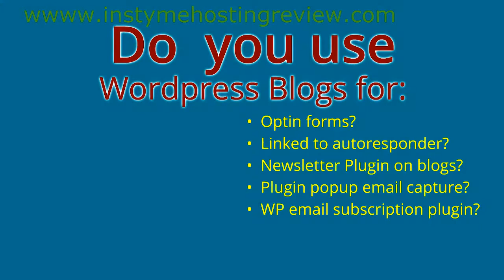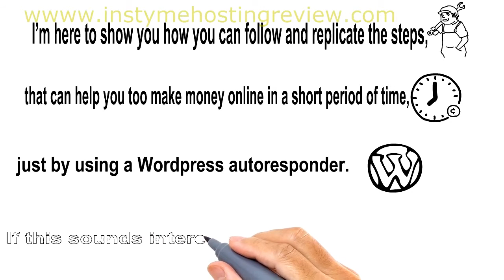WP Responder Tutorial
See more on WP Responder Tutorial -

How To Use Mailchimp Step By Step Full Tutorial For BEGINNERS (Free Email Marketing)
Mass Email Marketing  Send 15,000 Emails Daily
WP SEO Traffic Magnet - Han Fan's EXCLUSIVE Interview With Dr Max IM
How To Make a WordPress Website - 2015
Wish App Haul/Review
Philip Kotler: Marketing
Kunden gewinnen mit seriösem E-Mail-Marketing – Mario Wolosz auf dem IMK 2014
Amazon Fire Phone - Drunk Tech Review
Amazon Fire Phone Review
Приколы над гаишниками! Подборка приколов на дороге, ГАИ!Comedy of traffic policemen! A selection of
Wizard Product Review Live 5 5 15
Wp SEO Traffic Magnet Demo Video - get *BEST* Bonus and Review HERE ... :) :) :)
Facebook Marketing and Email Marketing
WP Traffic Max Review -HD
Network Olmadan Marketing Olmaz - Enes Olgun
Como fazer email marketing da maneira correta - Conteúdo e Marketing
Traffic Idiots
Shopify Review: Is it the best eCommerce platform?
"Customer service"
Video Tube Secrets Review
How To Create A Campaign and Autoresponder Emails in GetResponse
Hướng dẫn thực hành Email Marketing chuyên nghiệp Getresponse 2.0 ( Phần 2)
How To Reach More Inboxes And Get Better Open Rates With Your Auto Responder
Email Auto-Responder 101 - Aweber
Como criar pagina de captura grátis com auto responder
GetResponse Autoresponder Tutorial 2015 - Tips to get Started and Review
How To Create An Email Campaign With Get Response And Increase Sales
Free capture pages & Free Auto responder
Autoresponder Getresponse Tutorial
How To Set Up An Email Campaign With GetResponse
Listwire Free autoresponder tutorial
Hướng dẫn thực hành Email Marketing chuyên nghiệp Getresponse 2.0- Phần 1
Philip Kotler: Marketing
How To Create A Webform in GetResponse
Free Autoresponder How to use Gmail as an Autoresponder
How to Create A Newsletter (Email Blast) Using GetResponse Autoresponder
GVO vs Aweber vs GetResponse Autoresponder Review - What Do You Need To Know
Autoresponder grátis - E-goi
FREE Squeeze Page - Free AutoResponder - ALL FREE.